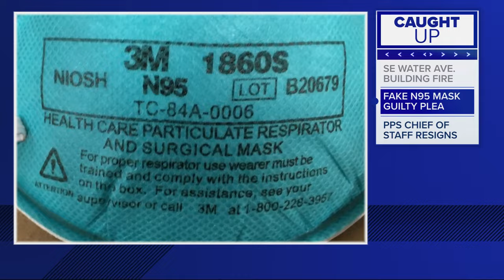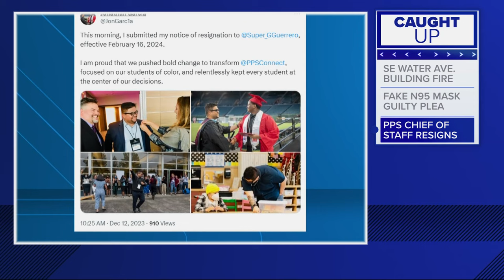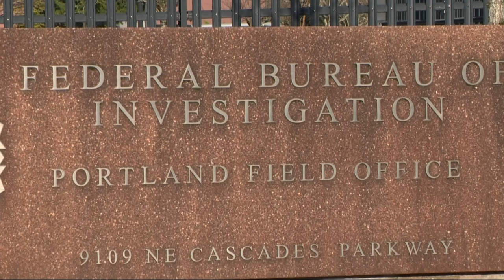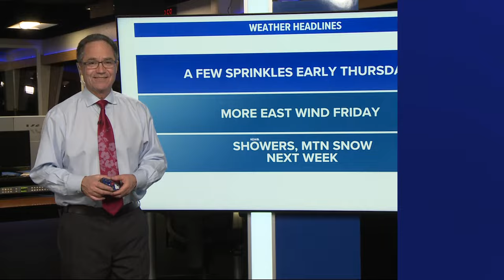KGW Top Stories: 11 p.m., Tuesday, December 12, 2023